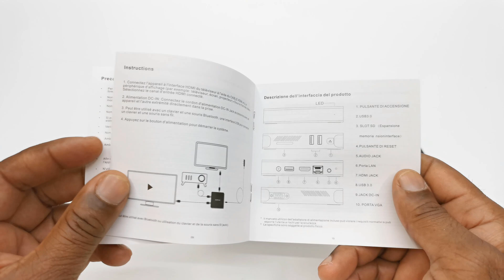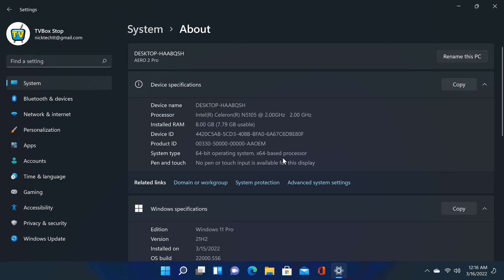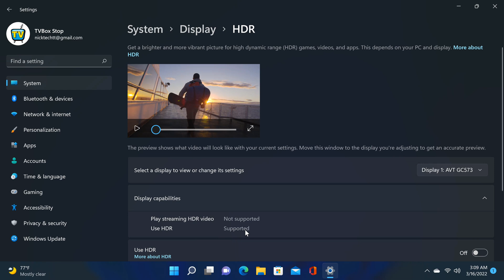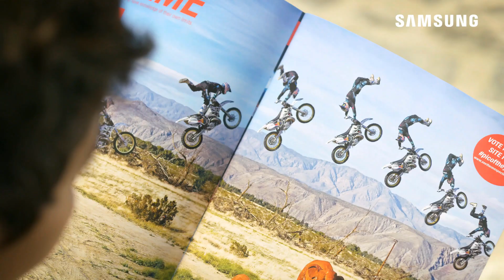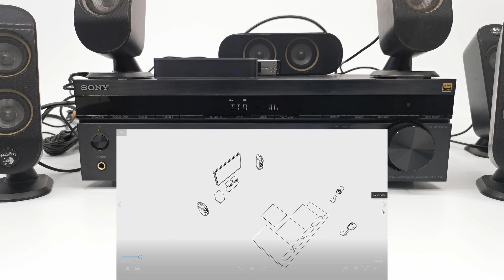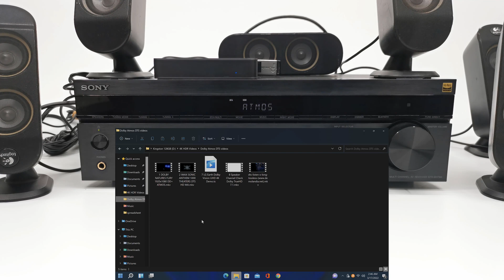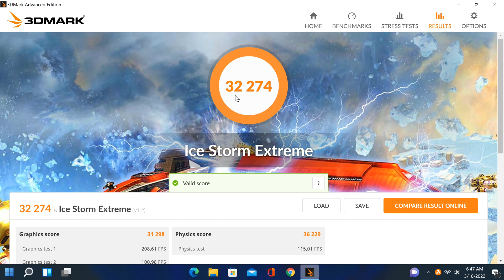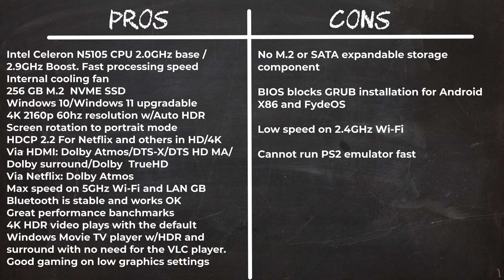AEROFARA Aero 2 Pro Windows 11 Mini PC - This Mini PC Rocks!!!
AEROFARA Aero 2 Pro Windows 11 Mini PC
Amazon AEROFARA Aero 2 Pro
Aliexpress Chip Board House Store US $303.34

Features:

Intel Celeron N5105 CPU 2.0GHz base / 2.9GHz Boost. Fast processing speed
Internal cooling fan
256 GB M.2  NVME SSD
Windows 10/Windows 11 upgradable
4K 2160p 60hz resolution w/Auto HDR
Screen rotation to portrait mode
HDCP 2.2 For Netflix and others in HD/4K
Via HDMI: Dolby Atmos/DTS-X/DTS HD MA/Dolby surround/Dolby  TrueHD
Via Netflix: Dolby Atmos
Max speed on 5GHz Wi-Fi and LAN GB
Bluetooth is stable and works OK
Great performance benchmarks
4K HDR video plays with the default Windows Movie TV player w/HDR and surround with no need for the VLC player.
Good gaming on low graphics settings

Cons:

No M.2 or SATA expandable storage component
BIOS blocks GRUB installation for Android X86 and FydeOS
Low speed on 2.4GHz Wi-Fi
Cannot run PS2 emulator fast

Intro: 0:00
Unboxing: 0:51
I/O Ports: 1:13
Windows 11 Upgrade: 2:00
System and Hardware: 2:28
Windows OS Features: 4:48
Productivity Features: 5:44
Streaming Features: 6:27
4K HDR Playback: 6:46
Dolby Atmos/DTS Audio: 8:38
3D Gaming: 11:17
Benchmarks: 11:10
Rankings Chart: 13:39
Alternative OS Android X86/FydeOS: 14:06
Pros and Cons: 15:32
Pricing Where To Buy: 15:57

We are participant in the Amazon services LLC Associates Program, and other affiliate advertising programs designed to produce a means for us to earn fees by linking to Amazon.com and other affiliated sites. post.